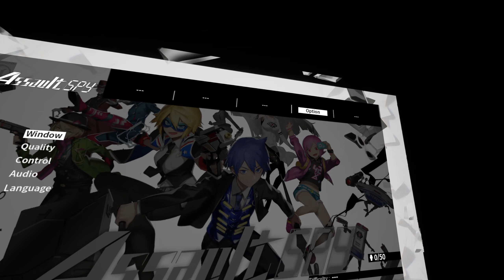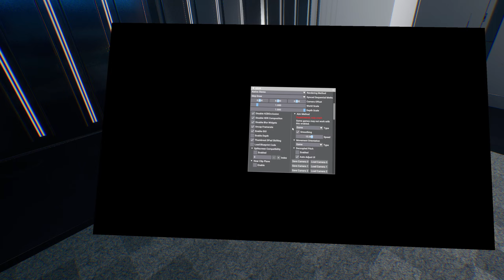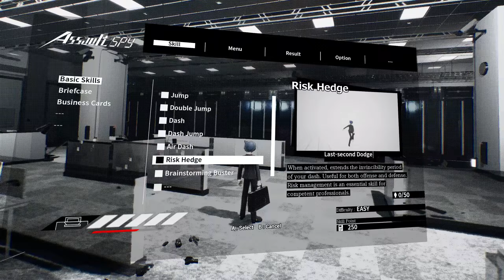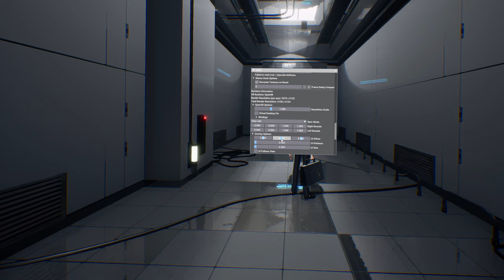Assault Spy - UEVR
Device: Meta Quest 2 via CableLink 3kx3k 90hz
Controls: PS5 DualSense
PC: AMD Ryzen 9 7950X + 4090 + 64GB RAM -
Injection: OpenXR Native Stereo and Skip Draw
UE 4.18.3

Works perfectly, small little action combat game like Devil May Cry but with a fun Corporate Espionage anime spy caper aesthetic. All menus and UI works fine with good controller support. The models and enviornments are a bit simple but the gameplay is really refined with good VO and art.